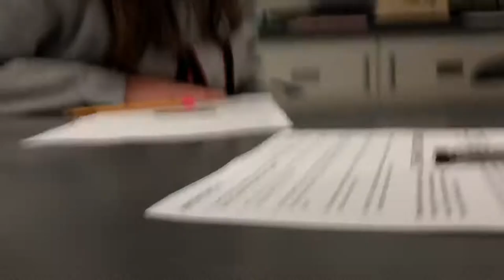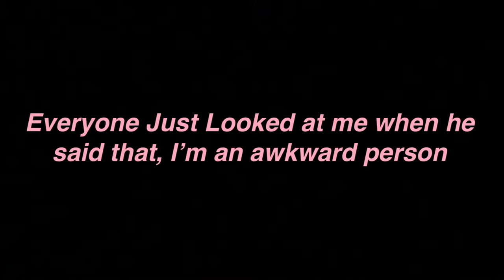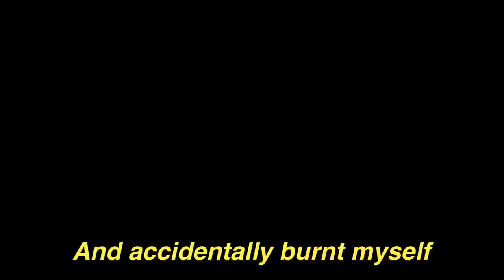He STOLE MY PHONE - Highschool Vlog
| Heres a school Vlog! A compilation of weeks of weird interesting conversations and Phone stealing